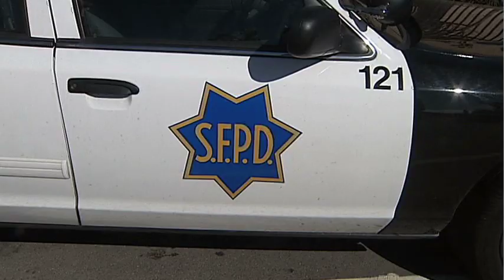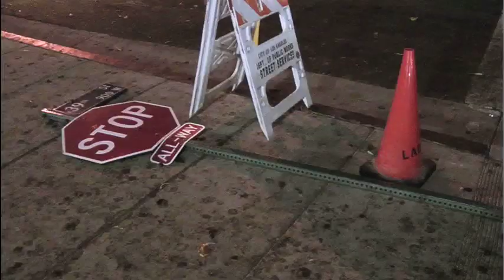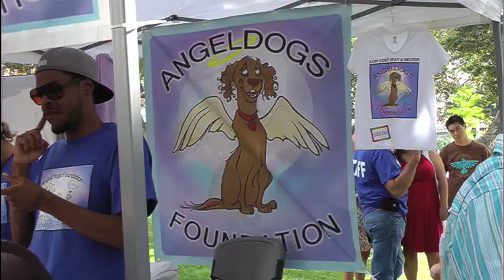Emily Davies Reporting Demo Reel